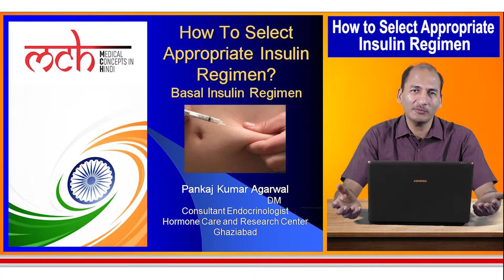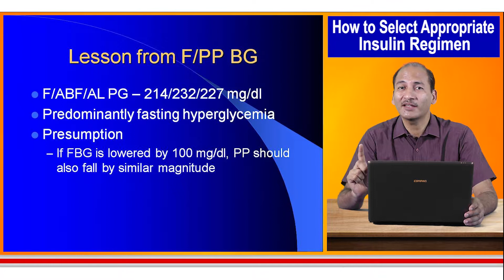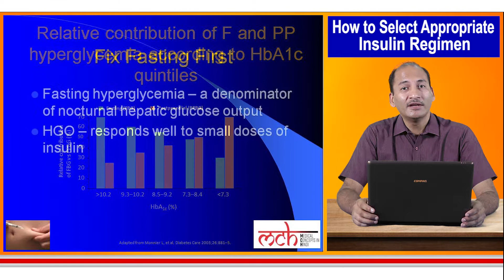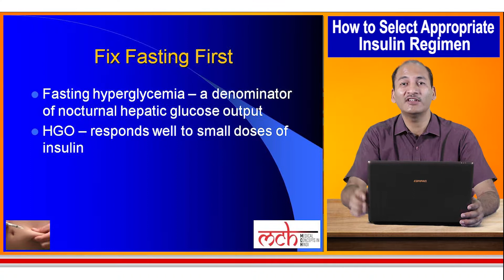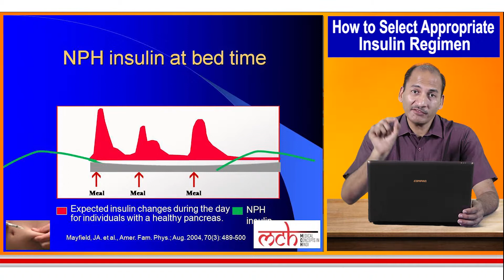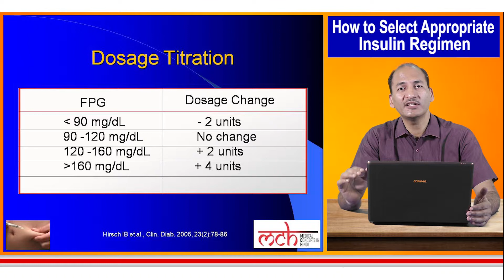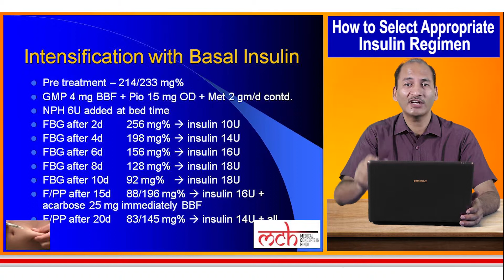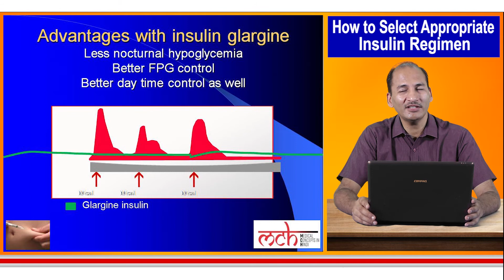12. How to Select Appropriate Regimen